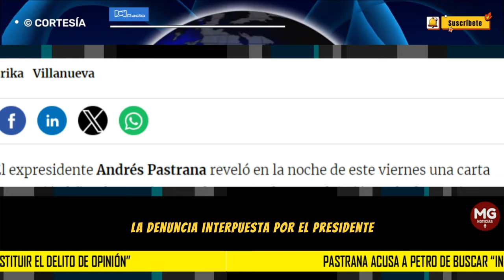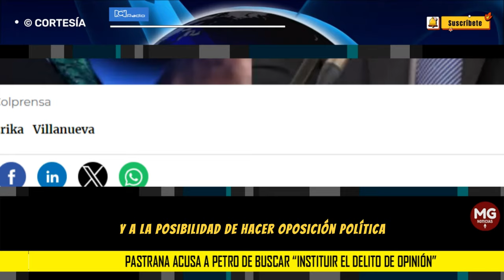🛑 DURA ACUSACIÓN EXPRESIDENTE ANDRÉS PASTRANA A GUSTAVO PETRO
Pastrana acusa a Petro de buscar “instituir el delito de opinión”
Pastrana envió una carta al Fiscal Barbosa en la que advierte que la denuncia del mandatario en su contra atenta contra la democracia.
RCN RADIO